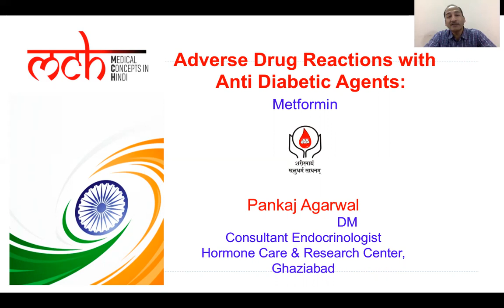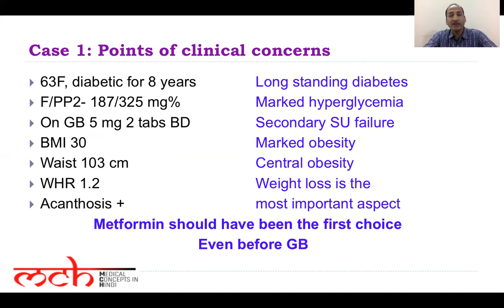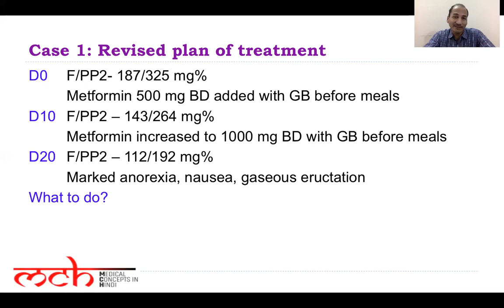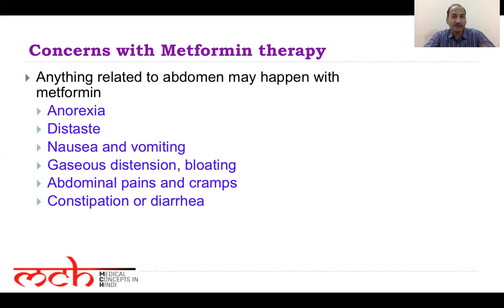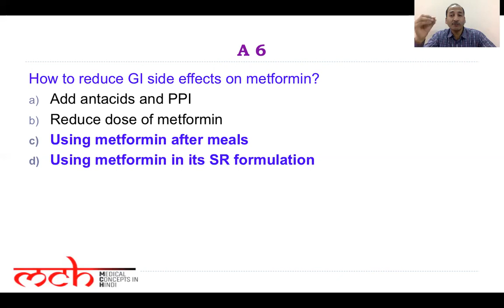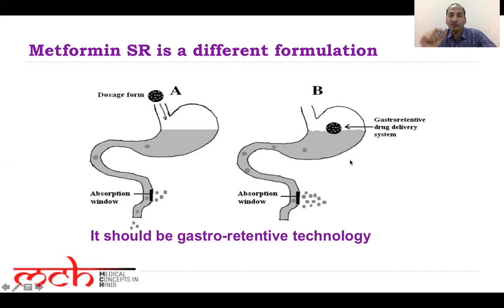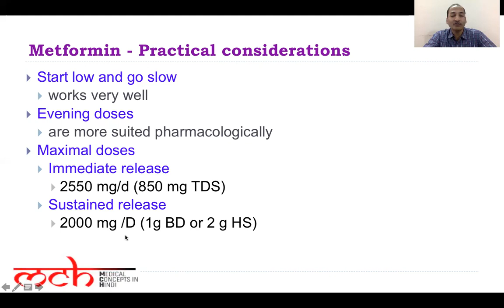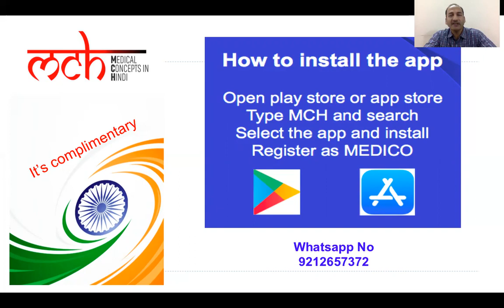Gastrointestinal Disorders | The Major Adverse Drug Reactions of Metformin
Medical Concepts in Hindi
by Dr Pankaj Agarwal